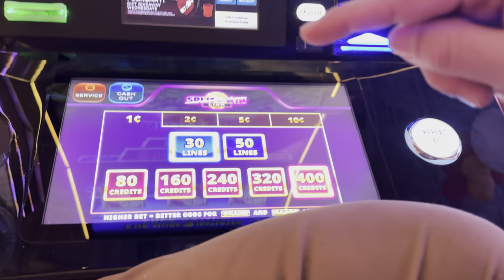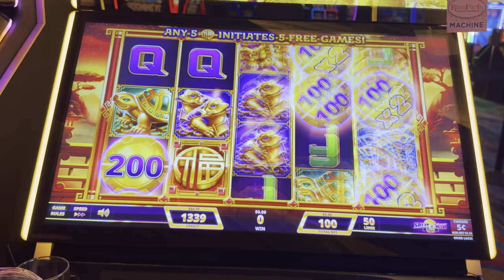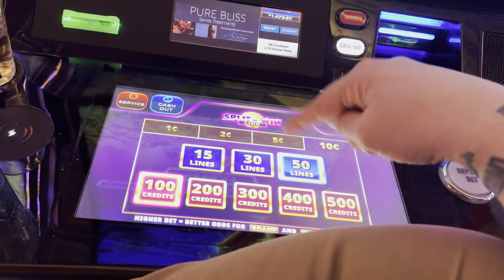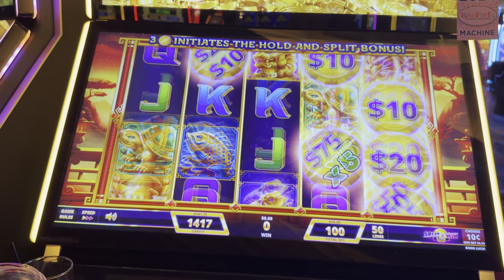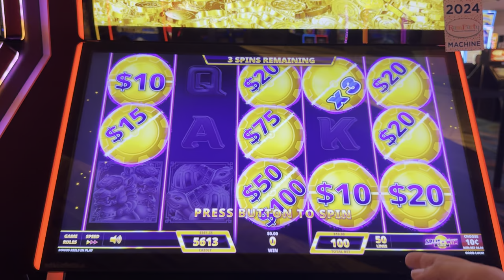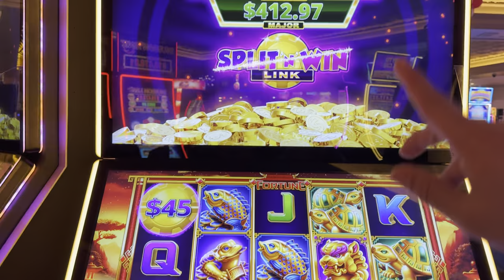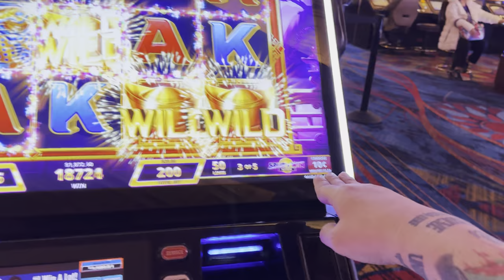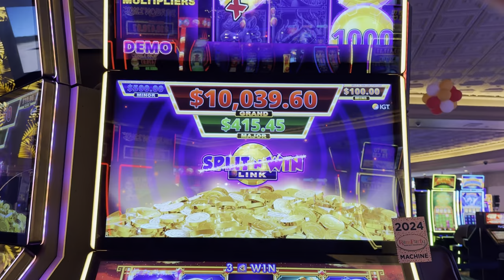NEW SPLIT AND WIN JACKPOT!!!!!!!!!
SPLIT N WIN JACKPOT!